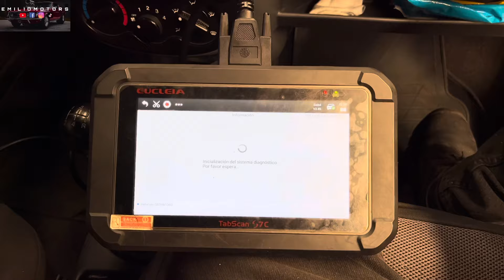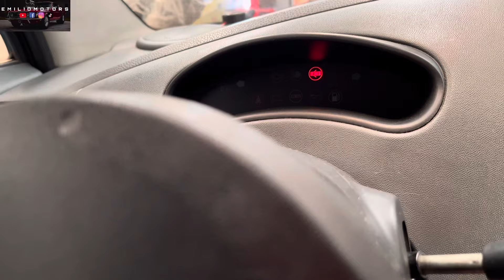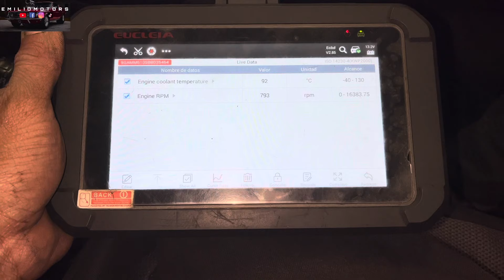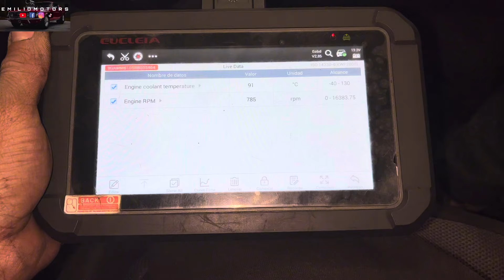DATOS PARA ARMAR EL MOTOR DE CHEVROLET SPARK 1.0 8valvulas | TORQUES Y TIPS